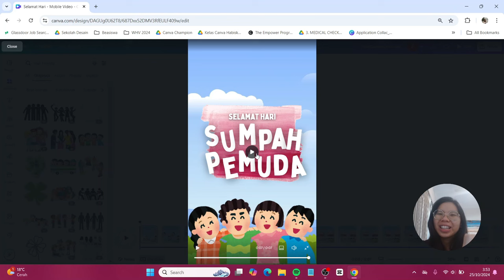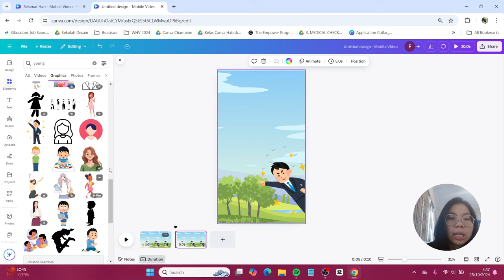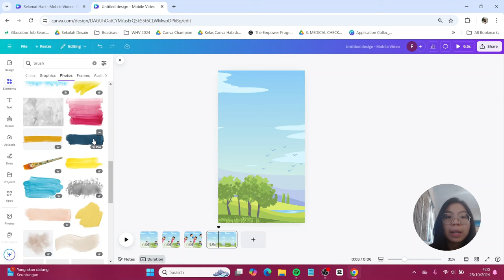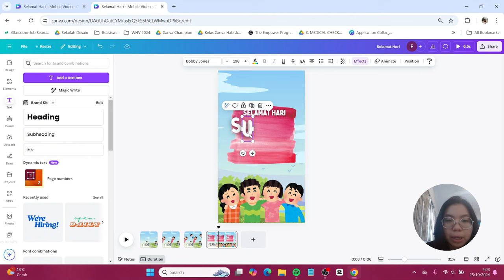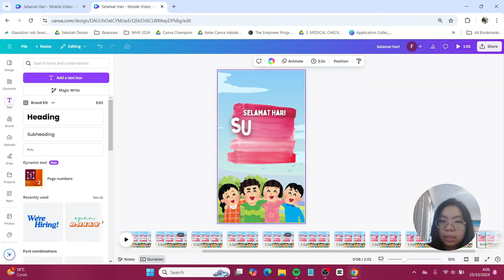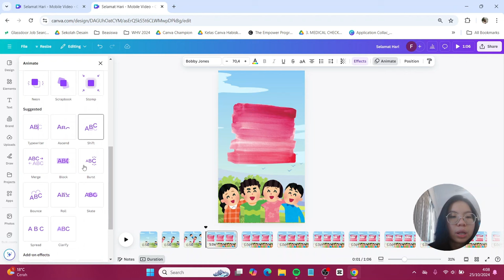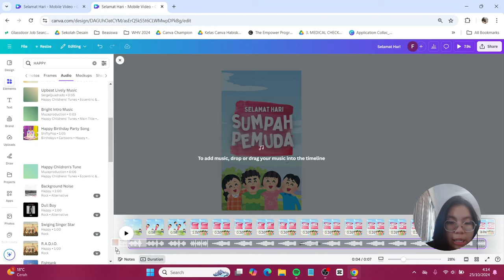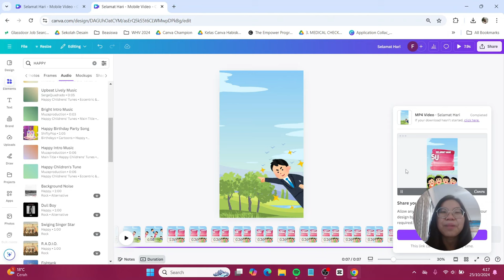Tutorial Desain Video Keren Sumpah Pemuda di Canva FREE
Sudah bosan dengan ucapan yang gitu-gitu aja? Oke deh, yuk kita level up jadi video ucapan! Kamu bisa buat ucapan sumpah pemuda (28 Oktober) pakai Canva FREE aja loh. Desainnya simple, fresh dan gak monoton loh! Ditambah lagi teman-teman hanya perlu menggunakan Canva aja! Buat elemen pro yang aku pakai di sini juga bisa kalian ganti dengan elemen free ya~

Jangan lupa tag aku di IG atau tiktok @canionyy ya